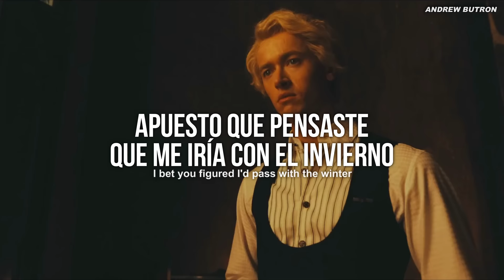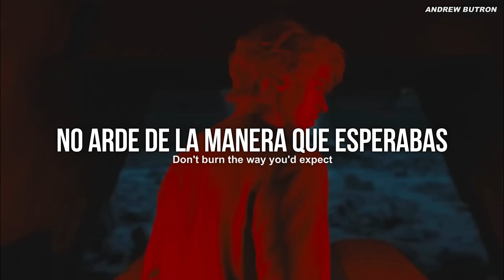Olivia Rodrigo - Can’t Catch Me Now (Sub español + Lyrics) // (From The Hunger Games)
Olivia Rodrigo – Can’t Catch Me Now (From The Hunger Games: The Ballad of Songbirds & Snakes)

Olivia Rodrigo - Can’t Catch Me Now (Sub español + Lyrics)
Olivia Rodrigo - Can’t Catch Me Now (Lyrics + Sub español)
Can’t Catch Me Now - Olivia Rodrigo (Sub español + Lyrics)
Can’t Catch Me Now - Olivia Rodrigo  (Lyrics + Sub español)